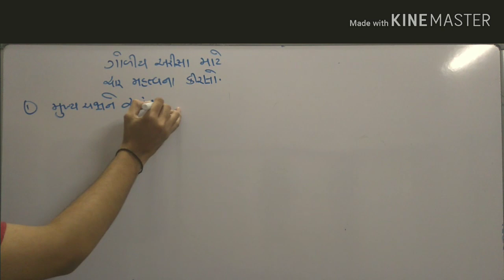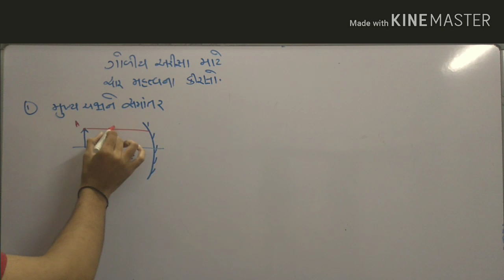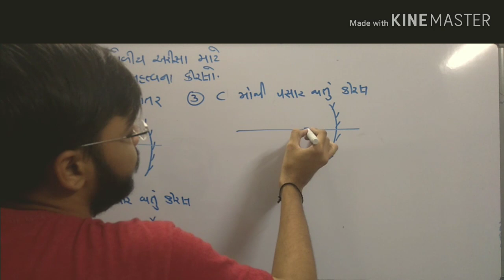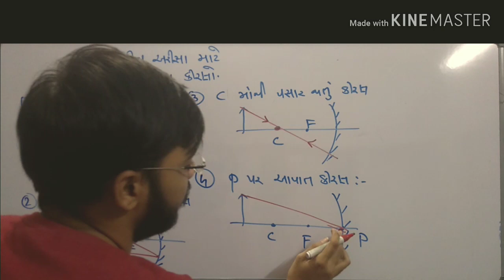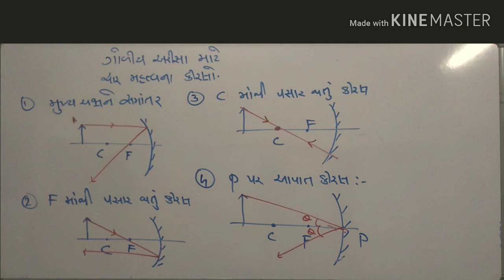Ch 9 કીરણ પ્રકાશ શાસ્ત્ર રે ડાયાગ્રામ બેઝિક Class 12 physics NCERT Gujarati medium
Kiran prakash shastra Ray diagram basics